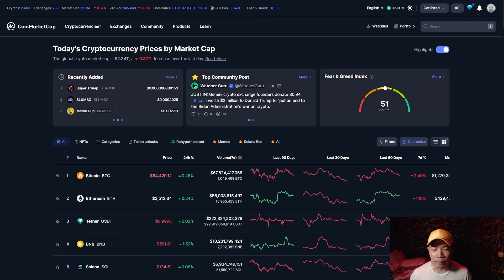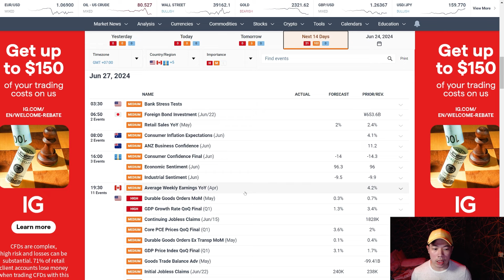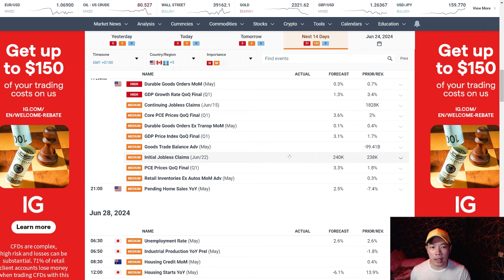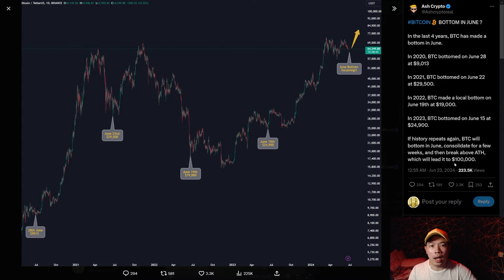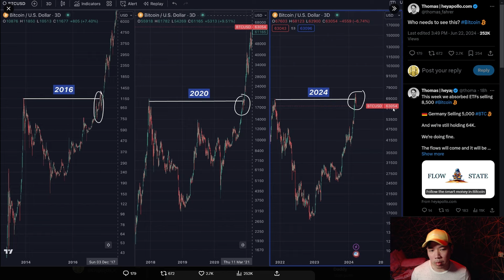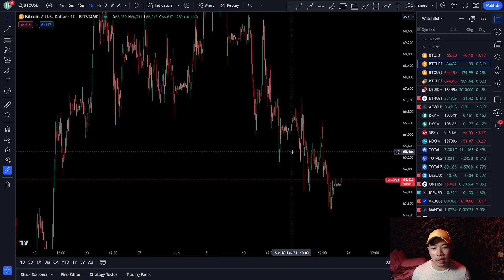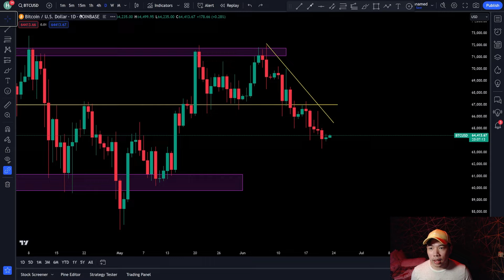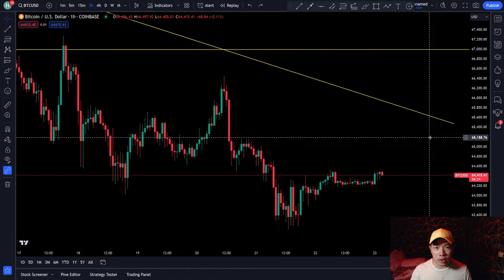BITCOIN KONDOLIDASI DI RANGE KECIL DAN MASIH TERLIHAT BULLISH ! PREDIKSI BITCOIN HARI INI !